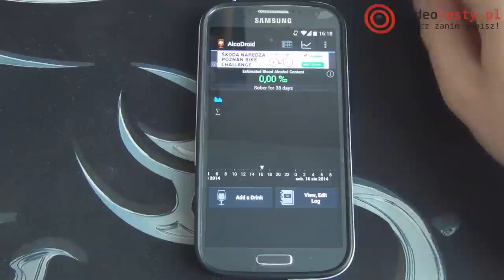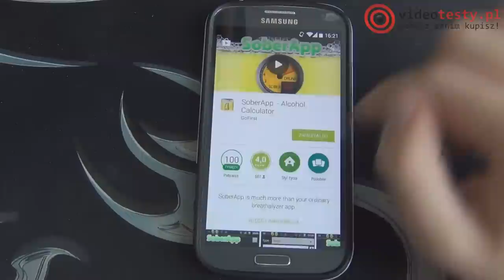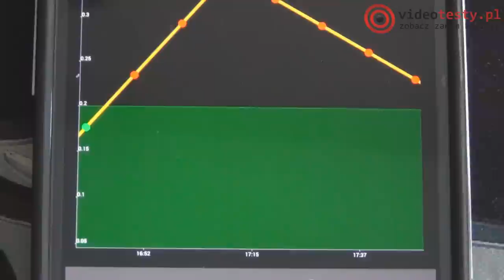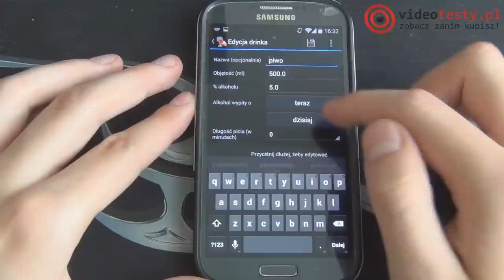3 Sposoby na: Sprawdzenie stężenia alkoholu we krwi (Android)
Smartfony odporne na zalanie wodą i upadek. Zobacz ofertę ►

Przed nami 7 epizod z cyklu "3 Sposoby na". Weekend już trwa, a więc zapewne będzie chcieli schłodzić różnego rodzaju napojami wyskokowymi, a do domu trzeba jakoś przecież wrócić. Oczywiście zalecamy pozostawienie własnego środka transportu na parkingu, ale w nagłych przypadkach, a szczególnie wtedy, gdy nie posiadamy ze sobą alkomatu jedyną deską ratunku będzie smartfon lub tablet. Dzisiaj przedstawimy Wam 4 aplikacje, które pozwolą Wam ocenić stężenie alkoholu w waszym krwiobiegu wyświetlając wartość w promilach. Zapraszamy na "3 Sposoby na: Sprawdzenie stężenia alkoholu we krwi (Android)".

Redakcja Portalu
VideoTesty.pl